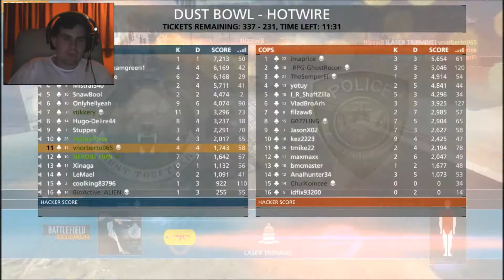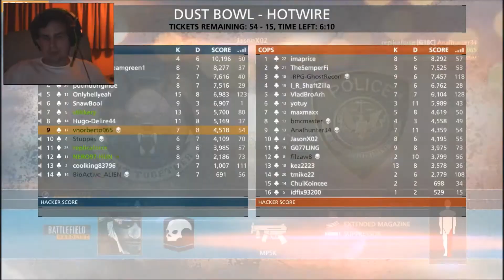Battlefield Hardline Beta Multiplayer Gameplay Dust Bowl Hotwire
Ez egy mozgó Conquest,szó szerint,mert a pontok járművek,amiket el kell foglalni valamilyen módon.

Battlefield Hardline